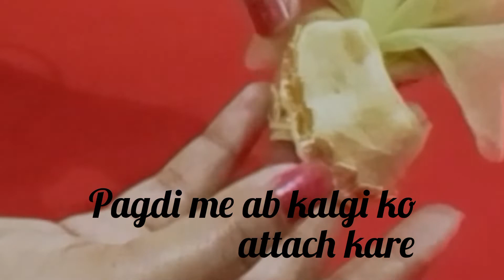एक आसान ट्रिक से बनाएं कान्हा जी की पगड़ी (4-5)No.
🙏 Minakshi craft & Creations 🙎 me Aap sabhi ka swagat hai.
# Kanha ji ki pagdi Bnaye ek dam aasaan Trick se 4-5no
Kanha ji ki pagdi kaise banaen
how to make a pagdi for Laddu Gopal
Laddu Gopal Ji ki pagdi Ghar per kaise banaen
Kanha ji ki pagdi Ghar per kaise banaen
bache hue katran se banae Kanha ji ki pagdi
Kanha ji ki pagdi banane ki saral vidhi
Kanha ji ke Rajasthani pagdi
Kanha ji ki Heavy poshak aur pagdi kaise banaen
Janmashtami special Kanha ji ki dress aur pagdi
Ghar ke saman se banae Sundar pagdi
Kanha ji ke designer pagdi Ghar per kaise banaen
plane kapde se Laddu
Gopal Ji ki pagdi banane ki saral vidhi
bajar ki designer pagdi mukut crown kaise banaen Kanha ji ke liye
Laddu Gopal Ji ki pagdi banana sikhayen
Ganpati Ji ka mukut kaise banaen
Gopal Ji ki pagdi bus ek se kaise banaen
Laddu Gopal aur Kanha ji ke Rajasthani style mein pagdi kaise banaen
how to make a beautiful pagdi aur Kanha ji
laddugopal ki pagdi kaise banaye
# Laddu Gopal /Kanha ji ka mukut kaise banaye
Kanha ji aur Laddu Gopal Ji ki Ghar per pagdi kaise banaen
mukut making idea for Laddu Gopal and Kanha ji

# @Minakshi Creations
#@Shyam diwani creatar
#@Sujata craft and creation